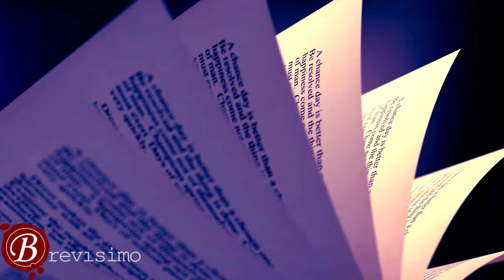(172) Brevísimo – Temático (XLII) – Felisberto Hernández (II).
(172) Brevísimo – Temático (XLII) – Felisberto Hernández (II) – En esta emisión, dedicada a la modalidad temática, continuamos acercándonos, de la mano del maestro Juan David Bonilla Botero, a la obra literaria de Felisberto Hernández, uno de los precursores de la microficción en nuestro continente.